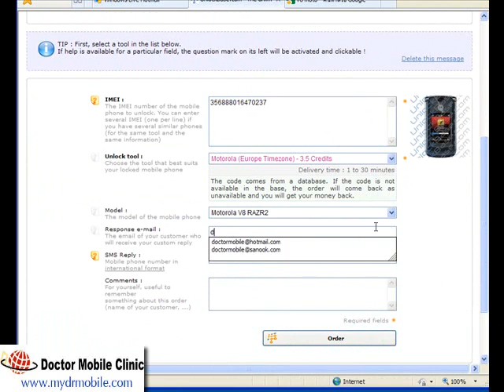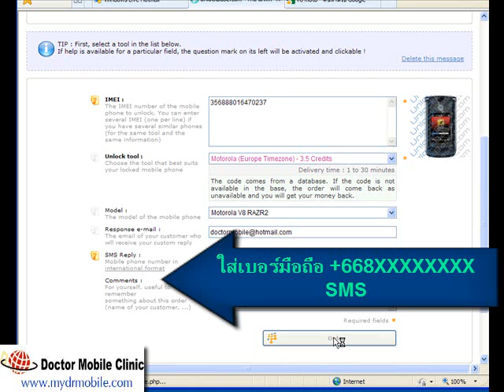moto unlock Motorola V8 RAZR2 unlock sim by code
ปลดล็อคซิม โดยใช้Code moto unlock Motorola V8 RAZR2 unlock sim by code